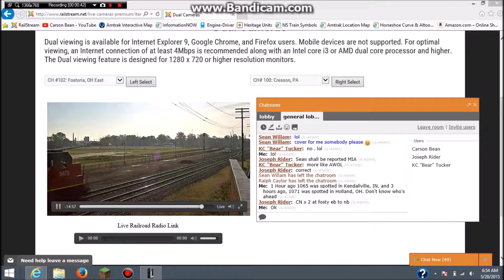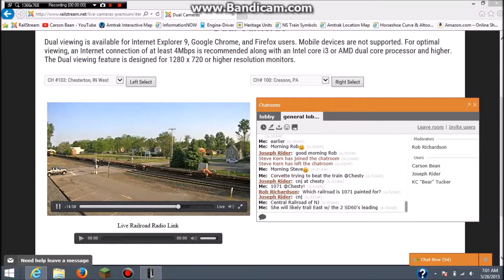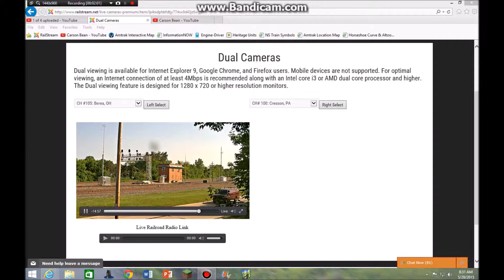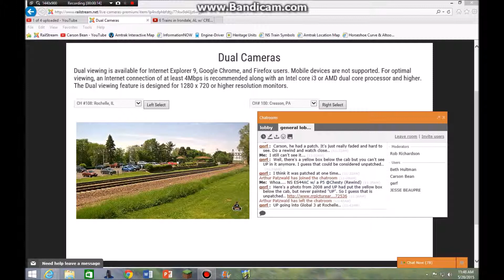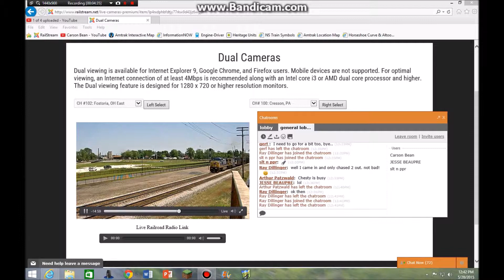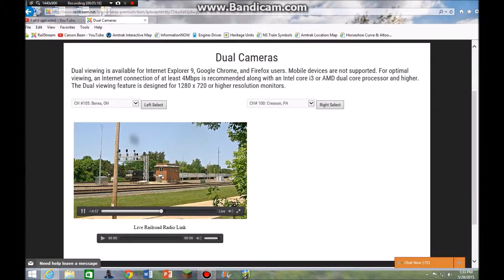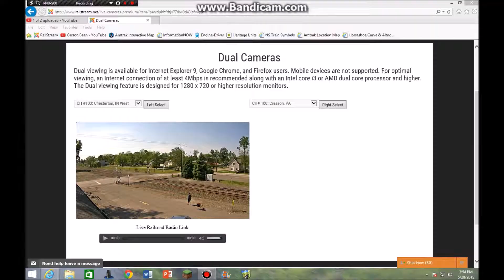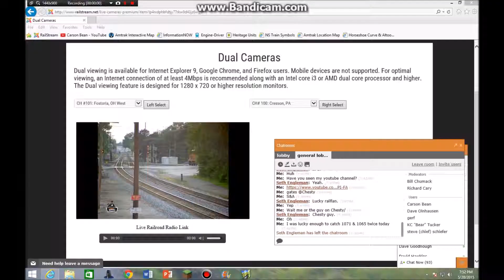My Non-Heritage catches on RailStream: CSX, NS, UP, & More! May 28, 2015